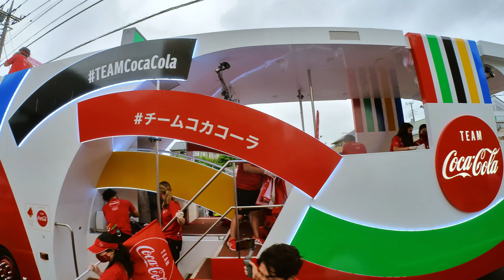[4K]聖火リレー Tokyo Olympic torch relay in Kitamoto-city Saitama-Pref.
2021年７月8日に埼玉県北本市を通過した東京オリンピックの聖火リレーの模様を撮影しました。当日は小雨は降っておりましたが、一生に一度見られるかどうかわからないイベントだったので沿道にもたくさんの人が見物に来てました。
コロナ渦の中、いまにひとつ気分が冴えない毎日を送る中、私の住んでいるエリアでは聖火リレーを敢行してくれたおかげで少し気分が上がったような気がしました。